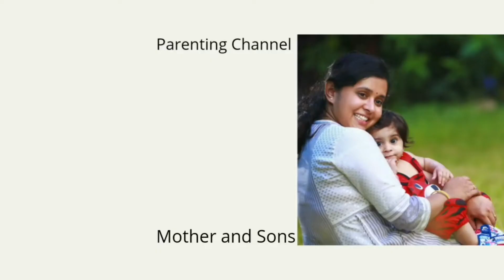15 Healthy Weight Gain Foods For Babies n Toddler |Mother's Life Marathi |Babycare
Welcome to "Mother's Life Marathi"
Hi I am Supriya,

HAPPY PARENTING. 😊

To get more such interesting tips and recipes to make your everyday parenting life easy,

By Supriya Sonavane

NOTE -  I am not medical professional and do not claim to be one. Every child is unique and different. Not every baby will love same food like others. I am sharing tips out of my own experience and do not consider tips, recommendations shared are excuse to not visit doctors and medical professionals. Please visit your doctors whenever required.
Thanks